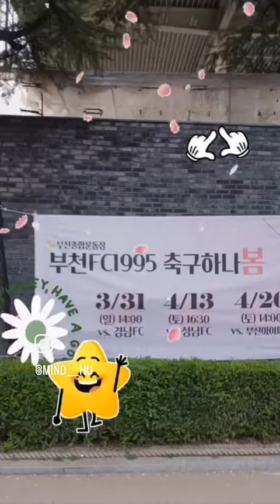2024년 4월 12일